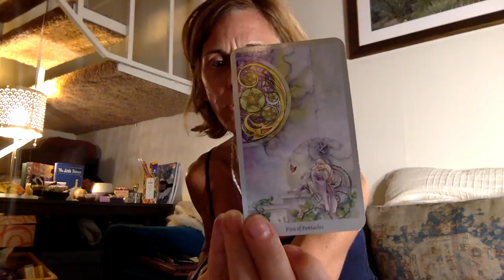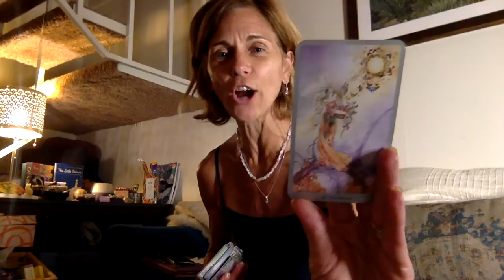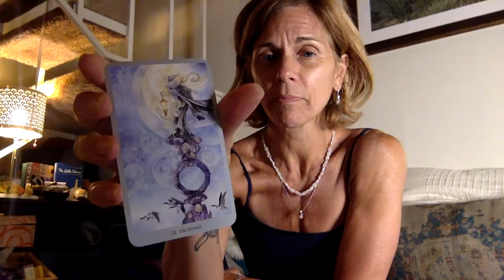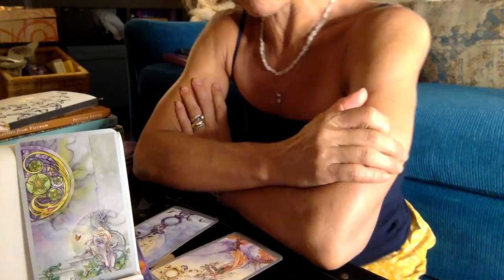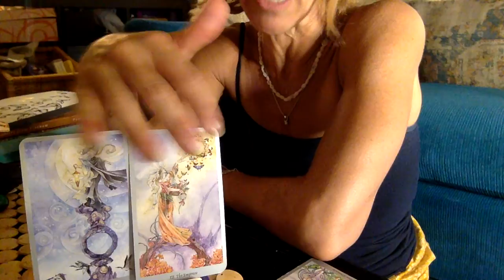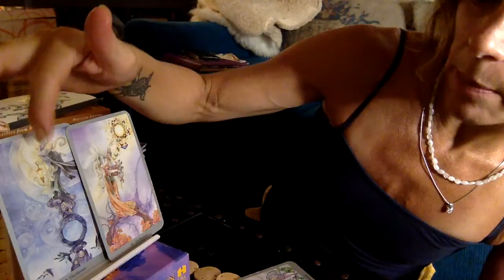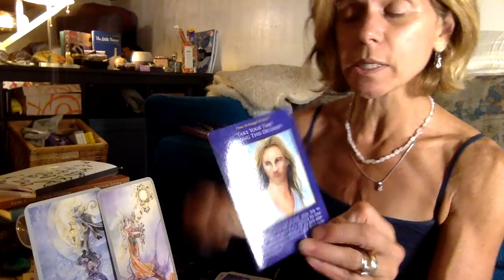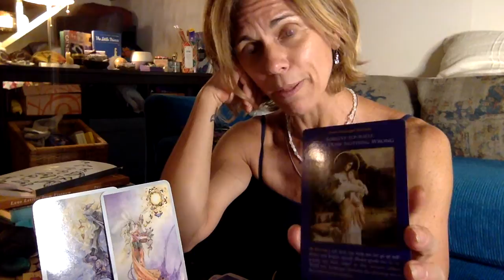Painting with All the Colors of the Wind - August 14/15 Tarot Reading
We have the option of going from a place of isolation and old ways of thinking to being the Oprah of the Deck and throwing out the colors of the wind and showing our true colors in order to see who turns up! Numerology on the reading = 17 which is loving the creativity we have by connecting to our wiser selves, what we produce from that place.